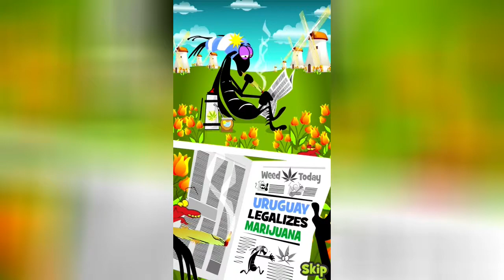Run Criki - Android - [HD] Gameplay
Run Criki for Android [HD] Gameplay.

Wenn euch das Video gefallen hat, vergesst nicht ein Like dazulassen.